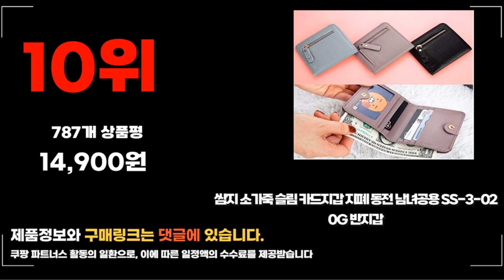2024년 요즘 잘나가는 여성반지갑 추천순위 TOP10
❤️❤️❤️ 요즘 인기있는 여성반지갑 구매 가격 평점 리뷰 정리해 봤어요! ❤️❤️❤️

[00:06]
10위. 쌈지 소가죽 슬림 카드지갑 지폐 동전 남녀공용 [14,900원]
[00:11]
9위. ROJI 여성용 태슬 반지갑 [8,900원]

[00:17]
8위. 여성반지갑 학생지갑 DNHAF [16,700원]

[00:22]
7위. 핸날 퀼팅 카드명함 코인 지갑 [13,500원]

[00:28]
6위. 엑스비지 심플 패션 반지갑 [14,800원]

[00:33]
5위. 애드에딧 로마나 반지갑 [15,900원]

[00:39]
4위. 아가타 가죽 반지갑 AGT211-313 [63,000원]

[00:44]
3위. 닥스 레드 미니 여성 반지갑 (선물포장) [129,000원]

[00:50]
2위. 엔도르시 여성용 코인 포켓 퀼팅 반지갑 EPU004 [13,800원]

[00:55]